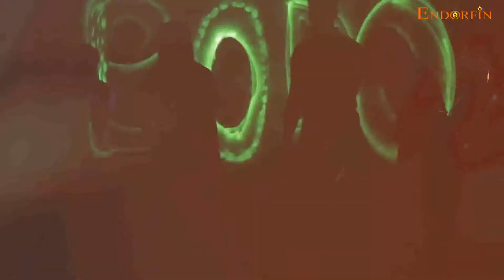Мастер-класс по рисованию светом от шоу-студии "Эндорфин" Киев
Мастер-класс по светописи, рисованию светом. Попробуйте искусство рисования светом. Изучите техники рисования светом и создадите свои первые световые образы.
Мастер-класс длиться 60 мин.